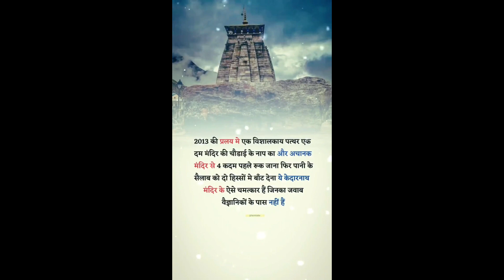Namo Namo | Kedarnath | Sushant Rajput | Sara Ali Khan | Amit Trivedi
Welcome to the 'factsbye2a' channel, where you'll find a collection of fun, amazing, mind-blowing, unbelievable, surprising, interesting, incredible, shocking, bizarre, fascinating, mysterious, astonishing, eye-opening, and little-known facts! Get ready for a journey of discovery and amazement as we bring you the latest in amazing truths and strange, rare facts. Please note that all information shared on this channel is for educational and entertainment purposes only."

My computer
My tripod
My vr box
My air conditioner
My mobile
My mobile
My home theatre
My watch
My bag
My mic
My headphone
My earphones
My charger
My pen drive
My power bank
My green screen
My ring light with stand

1. Amazing facts
2.interesting facts
3.random facts,
4.facts about,
5.awesome facts

About Us Welcome to the Unknown amazing facts Channel. Here, we upload videos on some of the most diverse and interesting topics based on real facts.

"All the videos, images, and information shared on this channel are for educational and entertainment purposes only. This channel is not intended to infringe any copyright laws or to create any new ones."